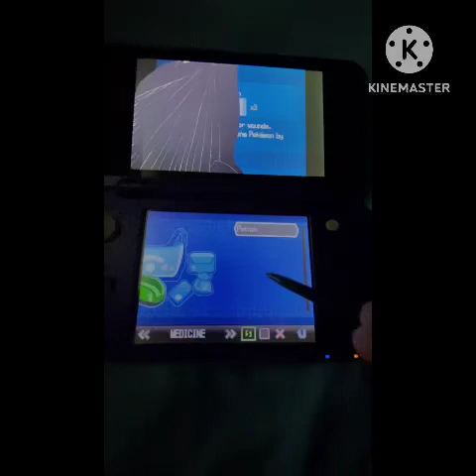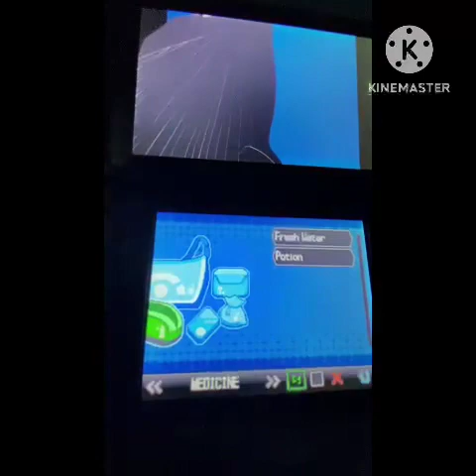Episode one of my Pokémon Black Nuzlocke (everything went wrong)